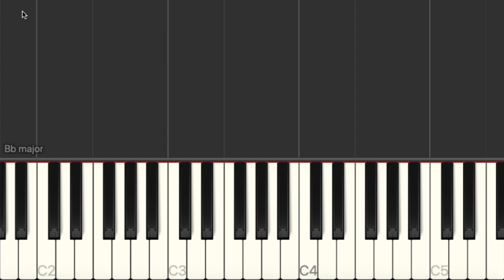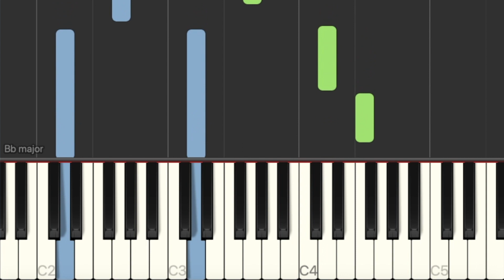ФОГЕЛЬ СТЕРВА на пианино НОТЫ Piano Sheets PDF